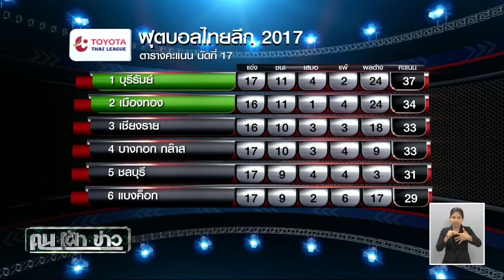กระต่าย ขย้ำ แมว รั้ง #4 ไทยลีก (29 พ.ค. 60)